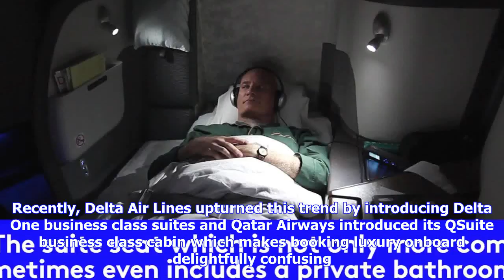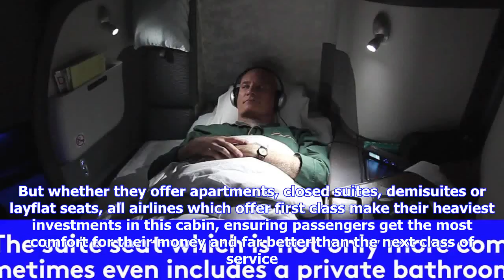Breaking News | 6 ways first class is still the best, even as business class gets better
6 ways first class is still the best, even as business class gets better
6 ways first class is still the best, even as business class gets better

A number of airlines have done away with first class and are offering business class cabin experienc...